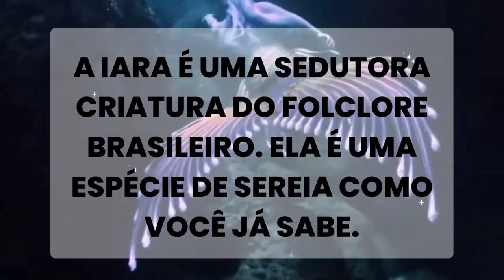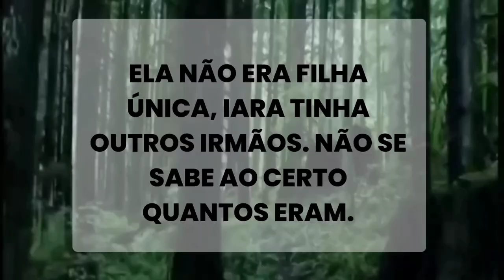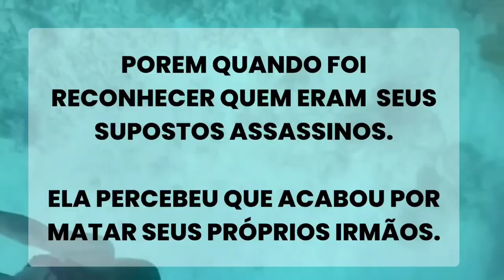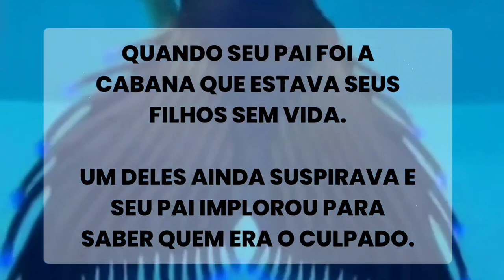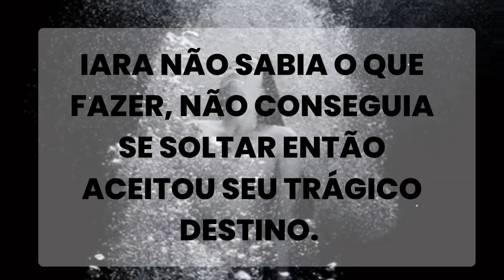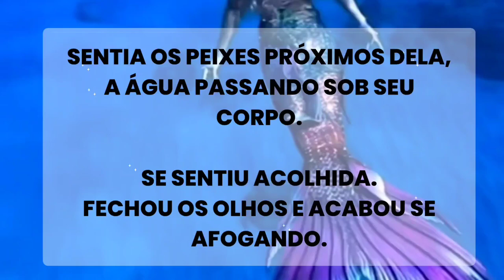A LENDA DA IARA( vídeo)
A Iara é uma sedutora criatura do folclore brasileiro. Ela é uma espécie de sereia como você já sabe.

Inicialmente era do sexo masculino e era chamado de Ipupiara, um homem peixe que devorava pescadores e os levava para o fundo do rio.